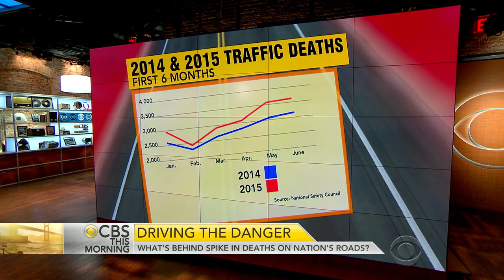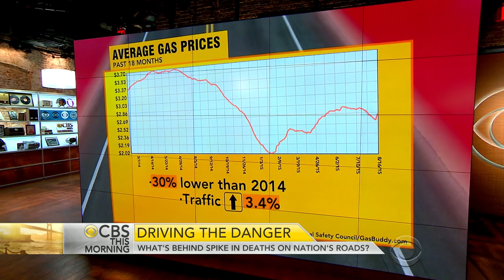What's behind spike in deaths on U.S. roads?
The U.S. is on pace for what could be the deadliest year on the roads since 2007, according to the National Safety Council. Traffic deaths are up 14 percent from 2014. First on "CBS This Morning," former NTSB chairman Deborah Hersman discusses the disturbing findings.